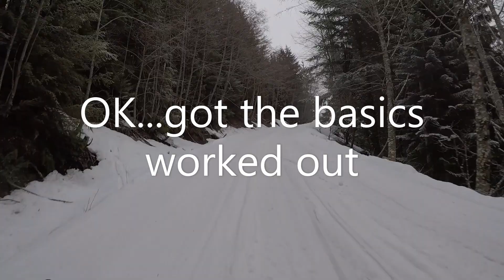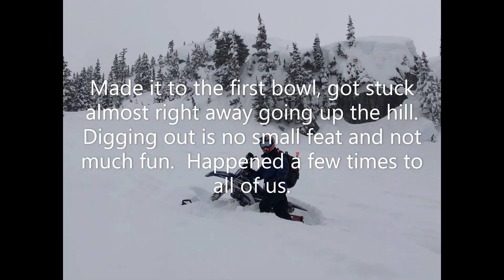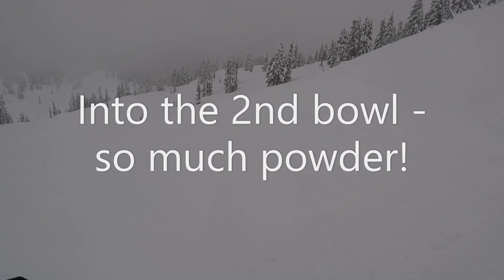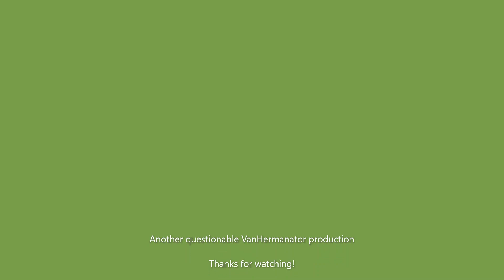Snowbiking - Maiden Voyage!